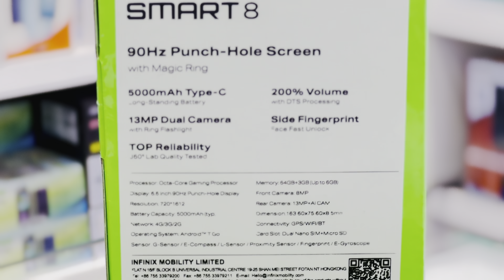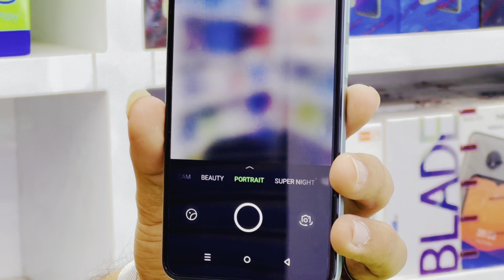Infinix Smart 8 Unboxing trending smartphone by infinix in 2023